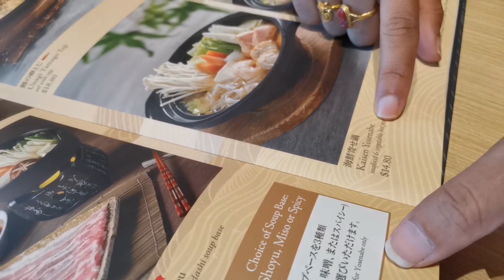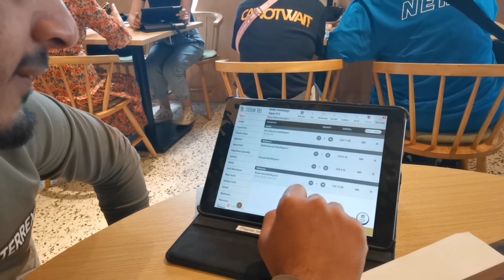🇳🇵🇳🇵🇳🇵SUSHI TEI and Chopstick 👌- An Unforgettable Airport Lunch Experience! || Rajan Says.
Embark on a culinary journey above the clouds as we dive into the extraordinary world of airport dining! Join me for an unforgettable lunch at SUSHI TEI and Chopsticks, where the flavors take flight and the experience soars to new heights. From sushi sensations to the artistry of chopstick mastery, this is not your average airport meal—it's a gastronomic adventure in the sky! Buckle up and get ready to indulge in an incredible fusion of taste and travel. Fasten your seatbelt for a lunch like no other! 🍣✈️